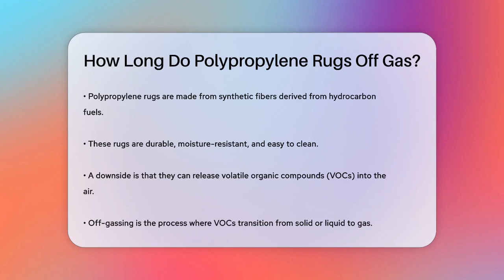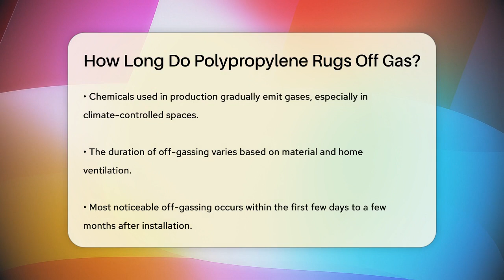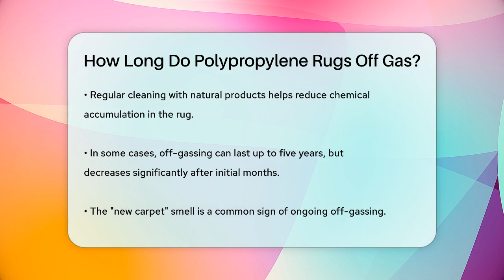How Long Do Polypropylene Rugs Off Gas? - Chemistry For Everyone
How Long Do Polypropylene Rugs Off Gas? When bringing home a new polypropylene rug, it's important to understand the off-gassing process that occurs. In this informative video, we will discuss what polypropylene rugs are and the materials involved in their production. We'll cover how these rugs can release volatile organic compounds (VOCs) into the air, impacting indoor air quality.

You will learn about the duration of off-gassing, including the factors that can influence it, such as the rug's material and your home's ventilation. We’ll explain how the most noticeable off-gassing typically occurs in the initial days and can continue for weeks or even months.

Additionally, we will provide practical tips on how to minimize the effects of off-gassing. Proper ventilation and regular cleaning methods can significantly reduce the presence of chemical odors in your living space.

Understanding the off-gassing process of polypropylene rugs can help you create a healthier indoor environment. Join us as we share essential information to help you enjoy your new rug without the lingering chemical smells.